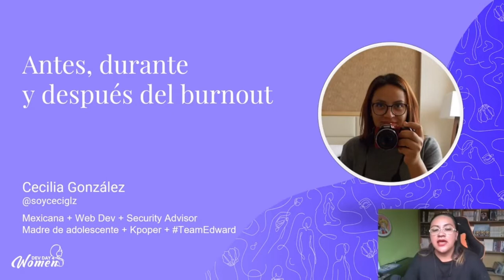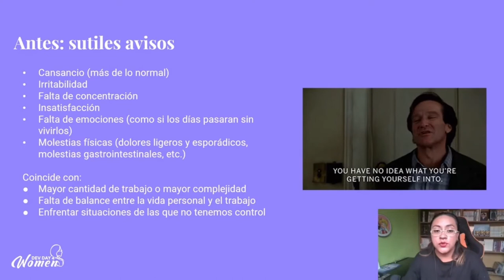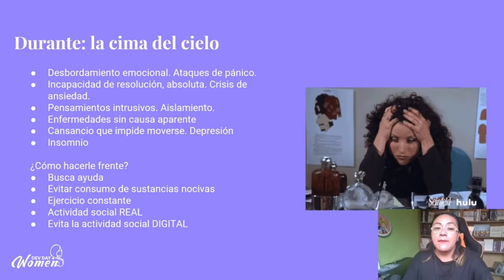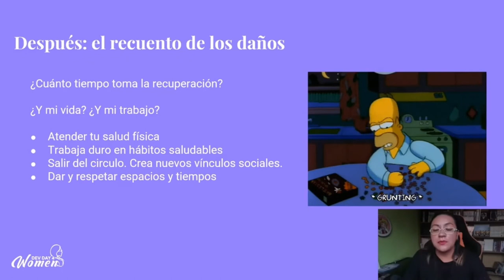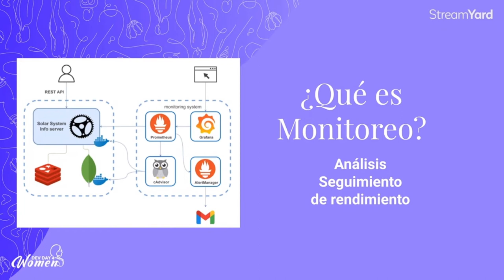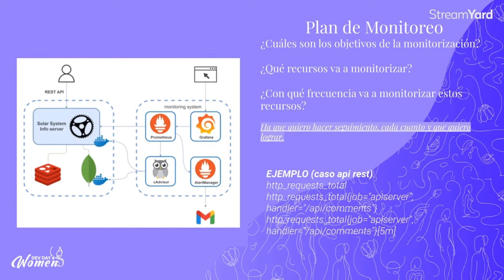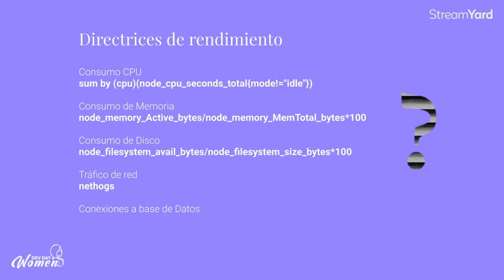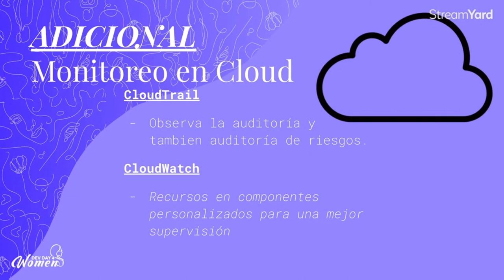DD4W 10.22 - Ignites: Antes, durante y después del burnout, y Monitoreo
En este video presentamos 2 ignites:

1. Antes, durante y después del burnout por Cecilia Gonzalez
Este año experimente eso que llaman burnout. Ahora conozco de viva mano los síntomas, el sentimiento cuando se vive la crisis y como recuperarse. Quiero que las mujeres puedan detectar esto y eviten pasar por una crisis de este nivel.

2. Monitoreo por Melany Libia Estevez
En los últimos años, la incursión de las mujeres en STEM ha contribuido en el crecimiento de la presencia femenina, sin embargo, el crecimiento de los roles femeninos en pocisiones de toma de decisiones sigue siendo reducido, por ello es importante hablar del rol de las mujeres en la labor de dar mentorias a otras mujeres y como mejorar a través del crecimiento de nuestros equipos de trabajo.